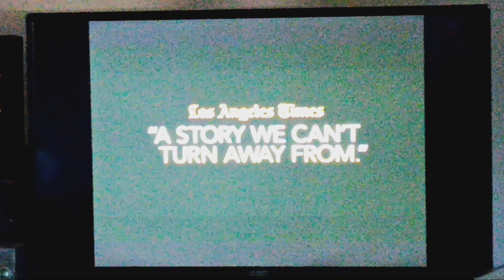Previews from Eye In The Sky 2016 DVD